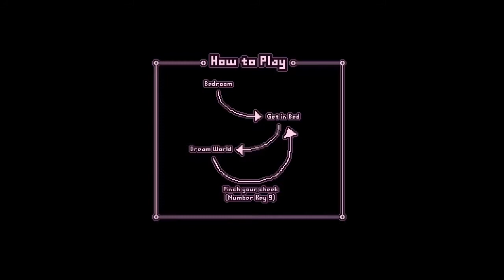The STRANGEST GAME in EXISTANCE... (Yume Nikki)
Yume Nikki is a game about dreams. Dreams are weird, and this game reflects that way, way too well. Hopefully, another episode will be coming out soon.

I have a discord! WOAAAAAA crazy. who would have ever done that? not me :)

Green Hill Zone...? - Sonic
Encore - Homestuck

We must find carl.